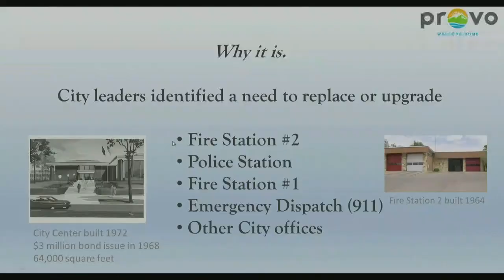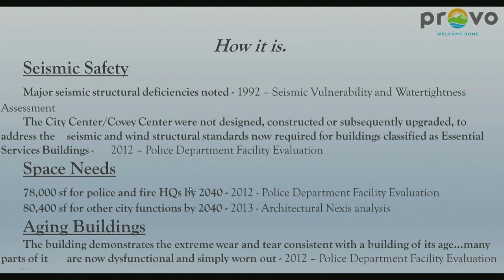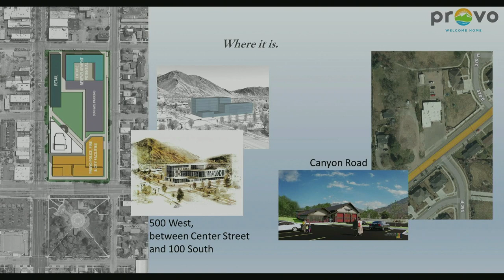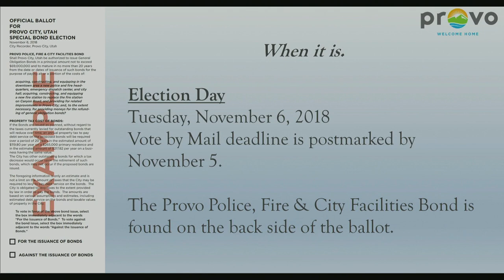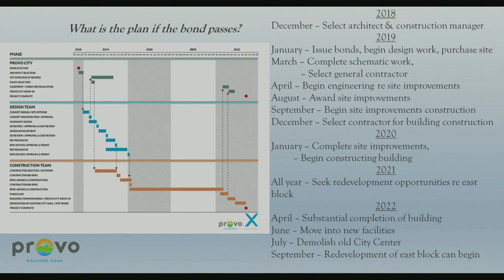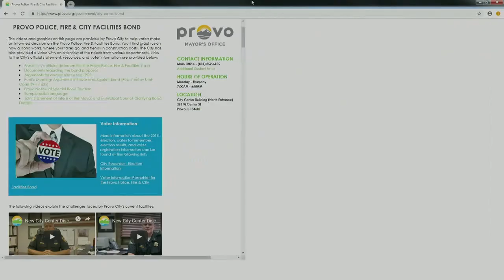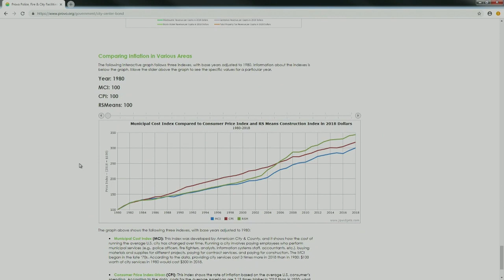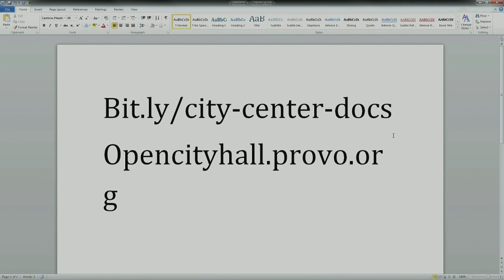Provo City Town Hall Meeting | Bond Discussion | October 23, 2018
PROVO MUNICIPAL COUNCIL

Town Hall on the Provo Police, Fire, and City Facilities Bond
7:30 PM, Tuesday, October 23, 2018
Room 200, Municipal Council Chambers

Town Hall Agenda

       (08:29)   Welcome by Council Chair

       (0:11:38) A presentation on the bond, what it does, and what happens if it passes or fails

       (0:28:38) A presentation/speaker for the bond.

       (0:43:04) A presentation/speaker against the bond.

       (0:53:50) Question and answer period

             (0:54:40)  1. Question about options considered about site selection
             (1:03:16)  2. Question about how median home value was determined.
             (1:06:21)  3. Question on some of the specific bond language.
             (1:12:12)  4. Question about the tax structure and why property tax has to be used.
             (1:20:48)  5. Question about how the costs of the proposed new facilities were determined.
            (1:24:53)  6. Question about potential redevelopment on current site and whether any proceeds could be used to offset bond costs.
            (1:30:40)  7. Statement supporting the bond.
            (1:34:08)  8. Could the other sites considered be used without such extensive remodeling? What happens with cost overruns?
            (1:35:56)  Mayor and others - additional responses to question about tax base and why property tax has to be used.
            (1:41:42)  Architect explains more about how the cost estimates were prepared and amounts included to prevent cost overruns.

Adjournment